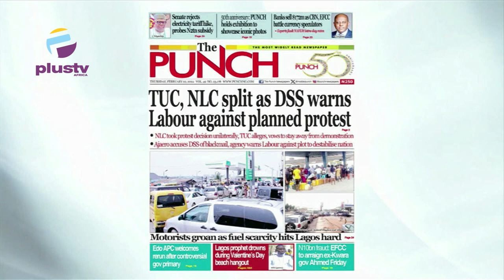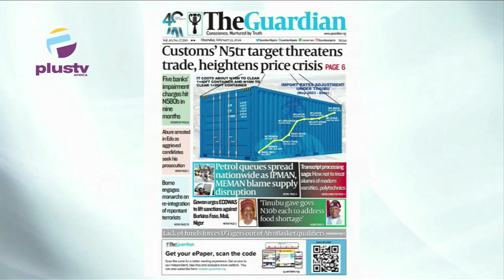TUC,NLC Split As DSS Warns Labour Against Planned Protest